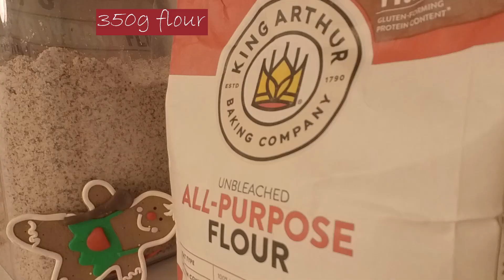Gingerbread village, 2D!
Advent day 12! Almost missed it!
WARNING! First attempt at decorating cookies.